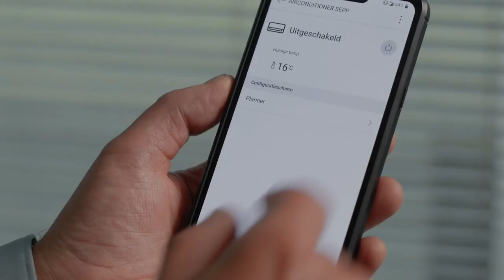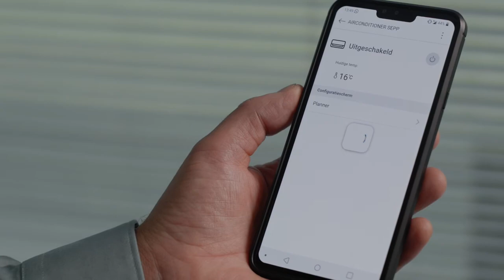LG ThinQ App: alle voordelen op een rijtje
In deze video legt Service Manager Martin Pennings uit wat de voordelen zijn van spraakbesturing en energiemonitoring middels de LG ThinQ app.